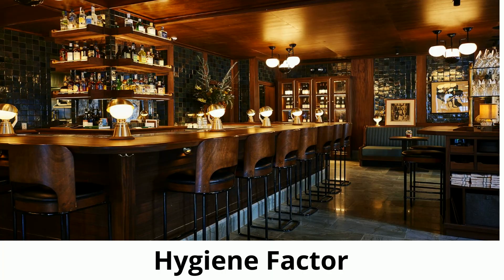Restaurant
Private room dining restaurants are a great option to give the guests comfortable and private surroundings for their entertainment. They also provide the private restaurant venue for all days in a week.